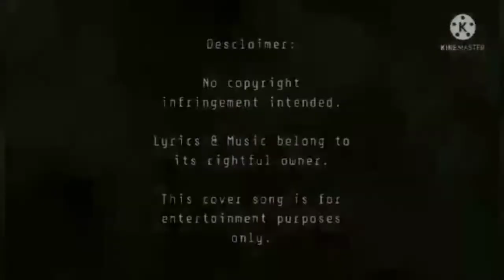The Green Green Grass of Home - Tom Jones | Cover — Jimmy Abrahan